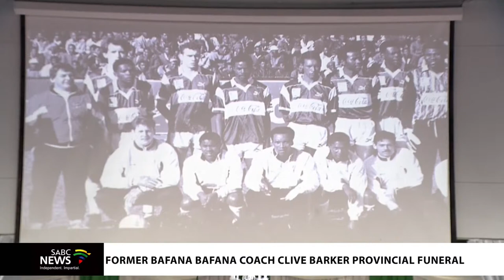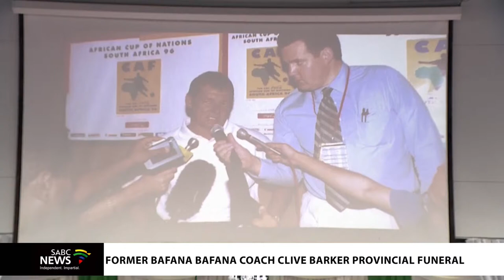Former Bafana Bafana Coach Clive Barker's Special Provincial Funeral Category 2